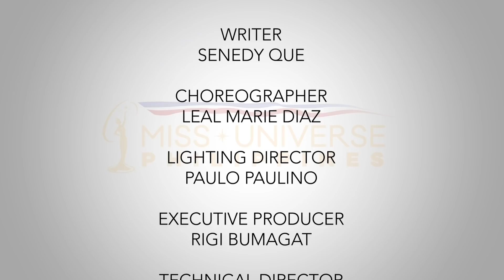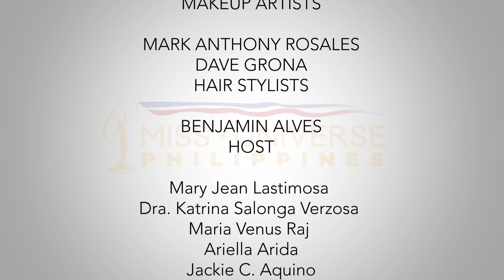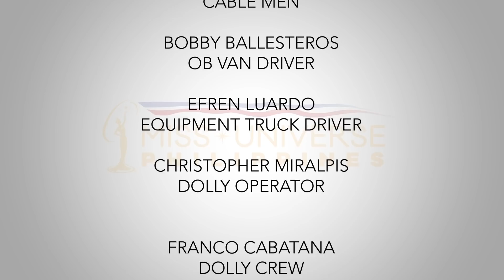BECOMING PHENOMENAL EPISODE 1: UNCERTAINTIES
The Miss Universe Philippines 2020 queens and board revisit the uncertainties they’ve faced during the early stages of the pageant.

Directed by
Dyan Bugay

Written by
Mardy Cayanan

Project Manager
Darick Cuevas

Edited by
JC Pasia
Noly Binay
Mangoworks Studios

Videographers
Jun Torre
Aero Llanes

Culture Salon